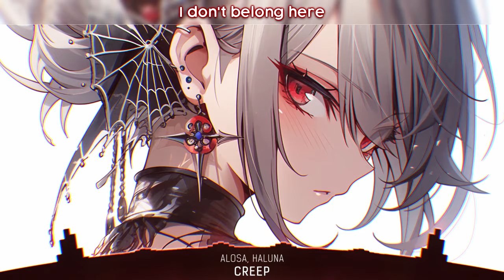Nightcore - Creep (Lyrics)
- Alosa, HALUNA - Creep

🎤 Lyrics: Alosa, HALUNA - Creep (Nightcore / Sped Up)

You look like an angel

She's running out the door again
She's running out
She runs, runs, runs, runs